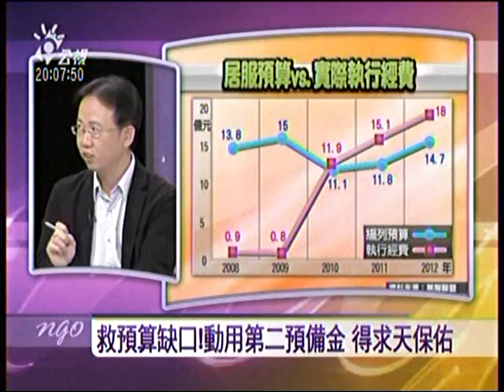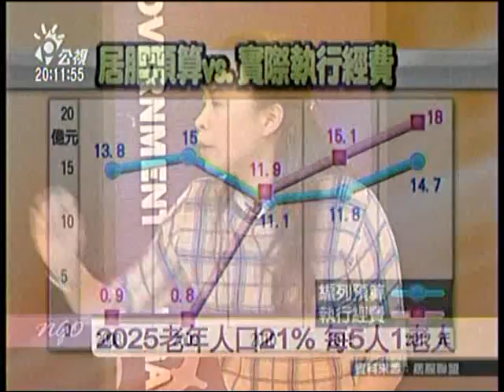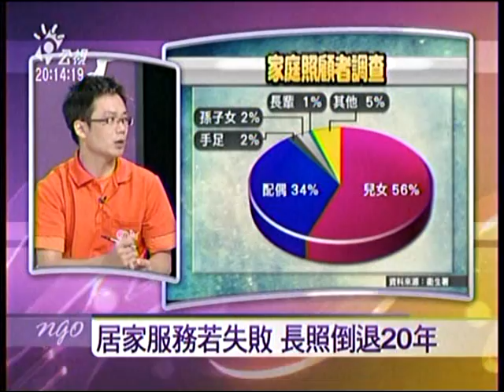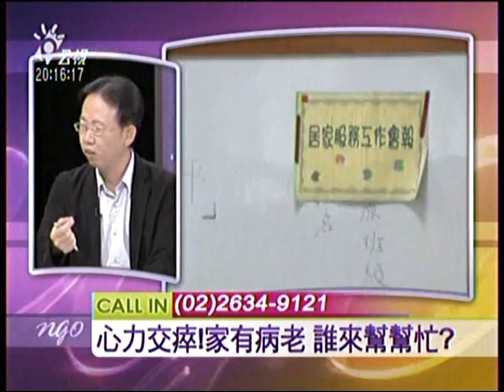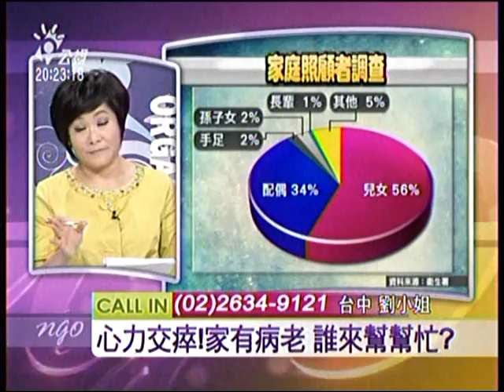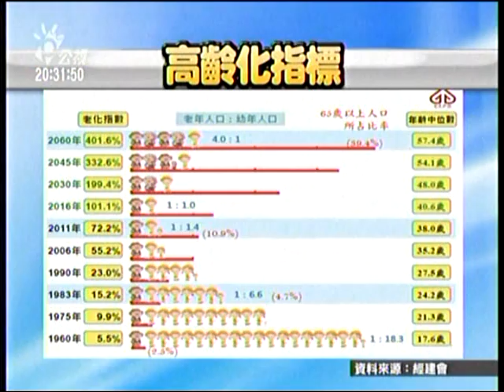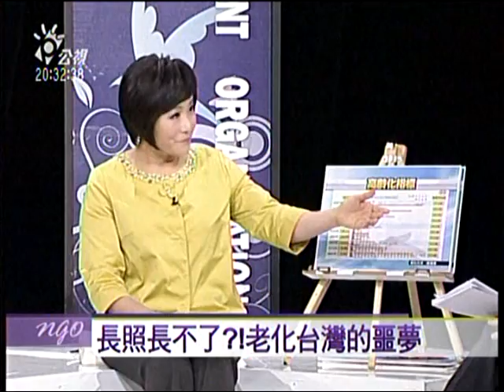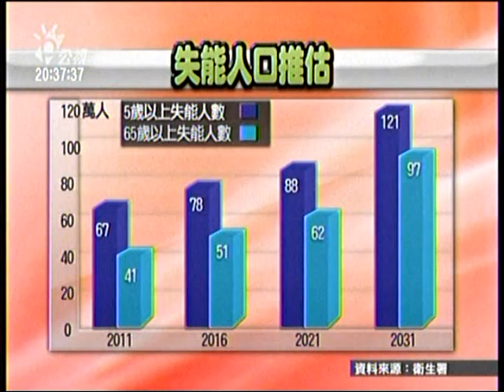公視 長照長不了